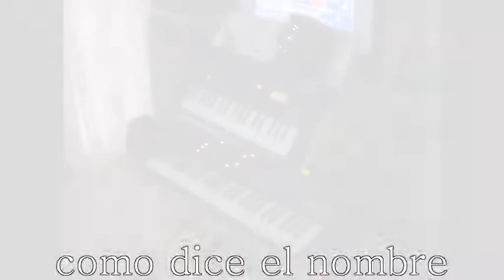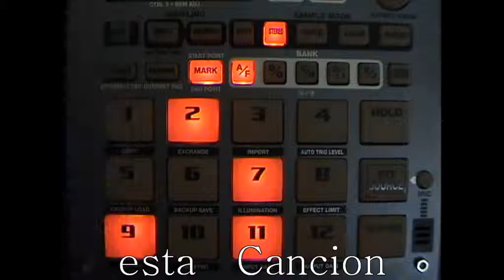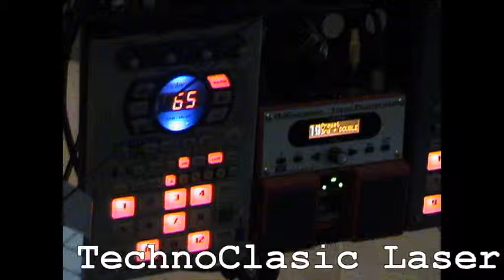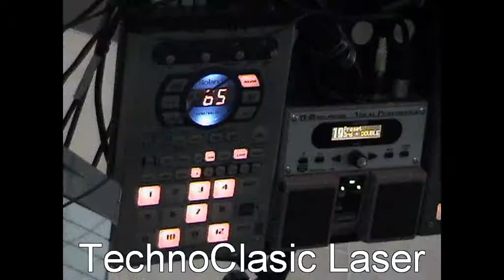Laurent DiscShowMan TechnoClasic Laser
Esta Cancion esta pensada y compuesta por notaciones Algoritmicas de la Musica Clasica y el Sonido esta representado por la Musica Discoteca con Sonidos Sintetizados y Sonidos Neuronales.Acompañando con Bombos Clasicos al Kits de Baterias Modernos y con un toque de Silbatos que la dan un sentido mas de fiesta y alegria a la Cancion.Para mis Fams:Ambos conceptos musicales que se pueden fusionar y mexclar juntos se pueden Componer totalmente al reves o al contrario de como esta hecha esta Cancion,A esta Cancion le eh dado un toque y un sabor un poco mas Discotequero,bien amigos saludos de Laurent Disc Show Man.Que valla todo bieen,pasarlo bien